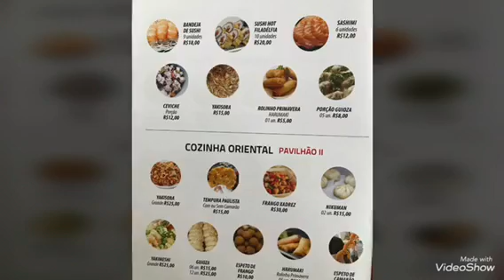GRUPO ISHIN DANÇA “ street Soran” em BH - 25 Fev 2018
Com grande prazer e gratidão, dançamos a coreografia “ Street Soran” no 7* Festival de Japão em Minas Gerais onde fomos recebidos com muito carinho . Contamos com a participação especial do sr. Eisaku Someya san que veio pela JICA do Japào e nos ensinou essa coreografia tão empolgante de alegria, força e união. Foi muito emocionante apresentar as danças para a platéia, bem como interagir nesse magnífico mega evento. Tivemos a oportunidade também de apreciar  as inúmeras atrações artísticas, bem como, participar de workshops. Muito obrigada! 🙏❤️👏👏👏👏